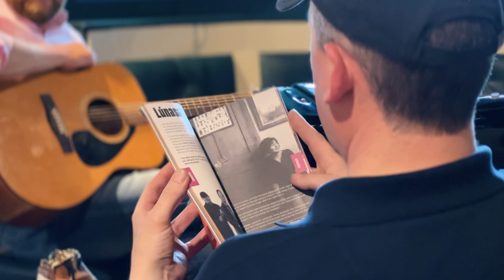Hearth Pub | Traditional Music Session Ballyhackamore, east Belfast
We’re delighted to add Hearth Pub in Ballyhackamore, east Belfast to the Dunville’s Irish Whiskey Session Trail for the first time.

David Armstrong and friends have been holding a weekly session in the bar and have developed a vibrant community of traditional music enthusiasts around their session. During our session trail this year some of the finest musicians from these islands such as Ed Boyd from Flook & Lúnasa on guitar, Tara Howley of Riverdance & The Two Johnnies, Eimhear Flannery on tin whistle & master Uilleann piper Padraic Keane, will join local Belfast musicians and listeners for some music of the highest calibre in this welcoming bar in the heart of east Belfast.

Check out the full Dunville's Irish Whiskey Session Trail on our

Sign up to our mailing list for festival updates, exclusive offers and behind-the-scenes content